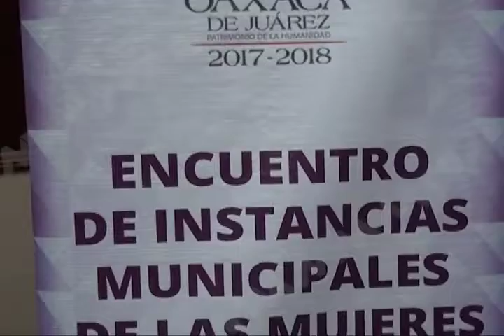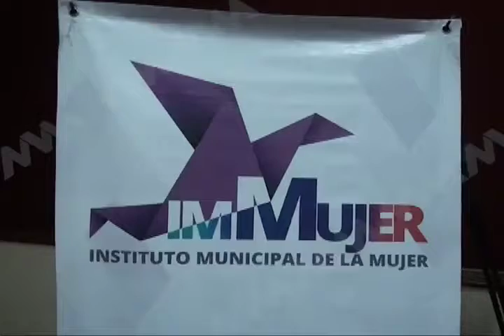Encabeza Municipio capitalino 'Encuentro de Instancias Municipales de las Mujeres'